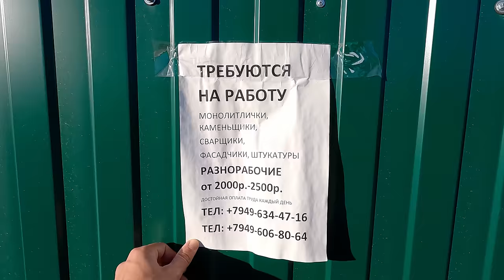МАРИУПОЛЬ. Важная информация по восстановлению домов на ул.Куприна, 7 и 15.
Друзья, по вашей просьбе сегодня я пришёл по адресу ул.Куприна,3,5,7 и 15, здесь я получил очень важную информацию от человека, который участвует в восстановлении этих объектов. Рекомендую к просмотру! Всем мира и добра!
Друзья,  видео состоящее из 2х частей - "МАРИУПОЛЬ. Здоровый отдых и царский шашлык от Демьяна. 2 часть", уже здесь!